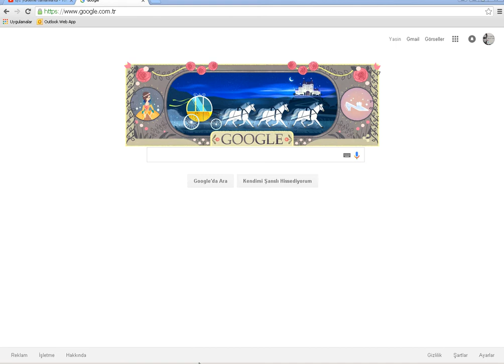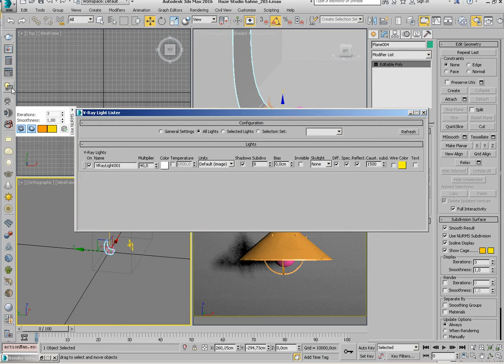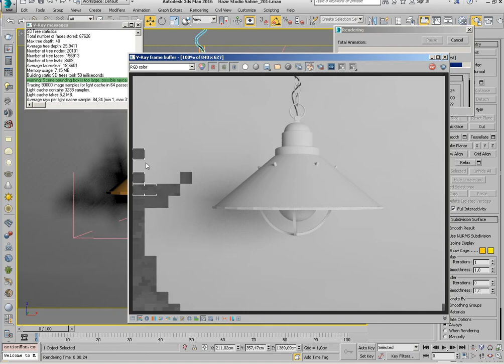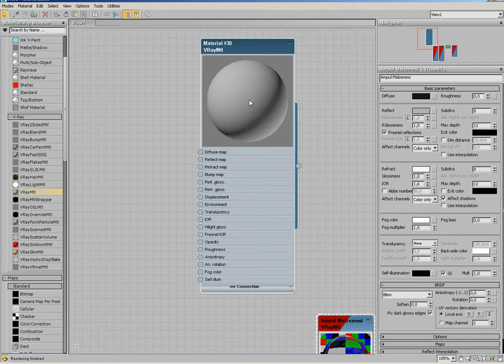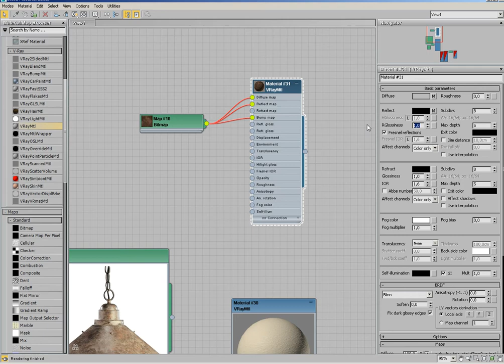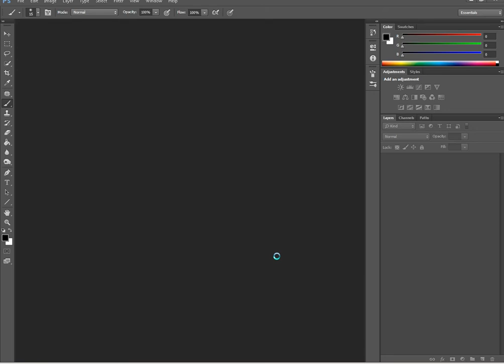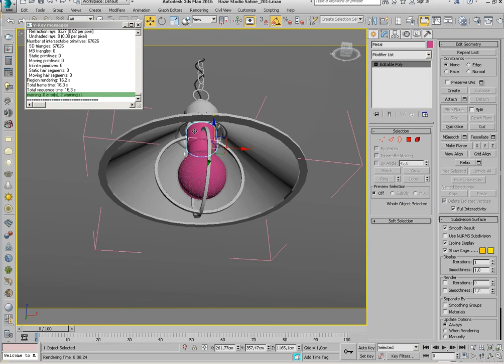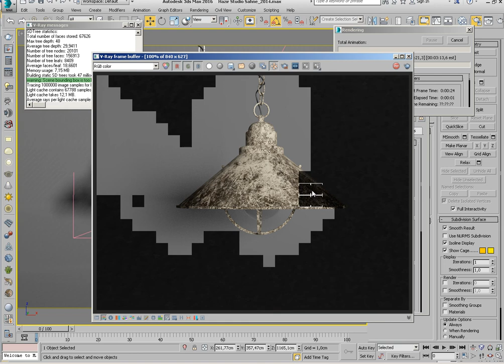3Ds Max + V-Ray 3.20 - Lamba Modelleme Dersleri / Lamp Modeling Lessons - Part 2